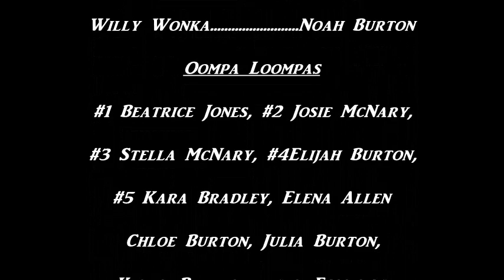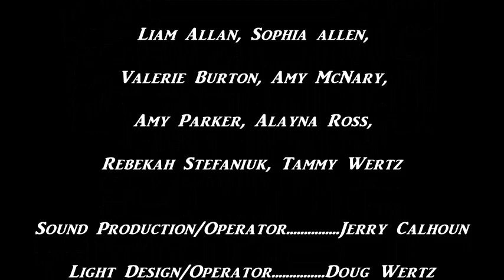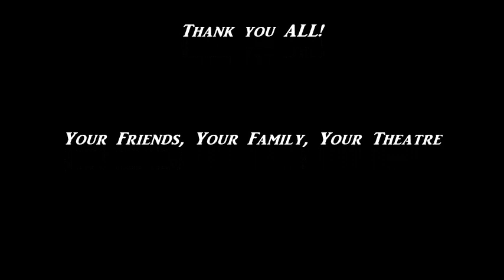WIlly Wonka, Jr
Mansfield Playhouse production of "Willy Wonka, Jr." For educational and archive purposes only. Cannot be monetized.